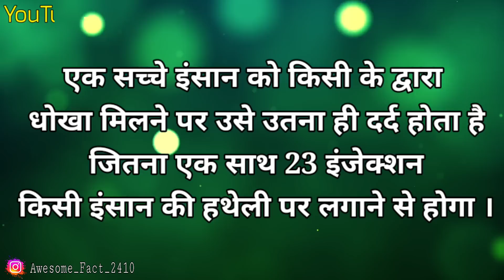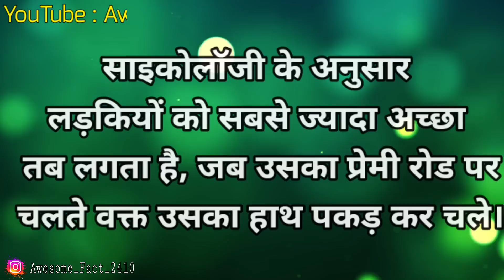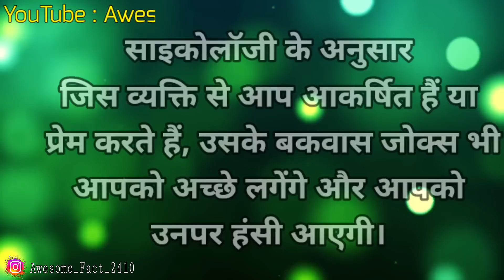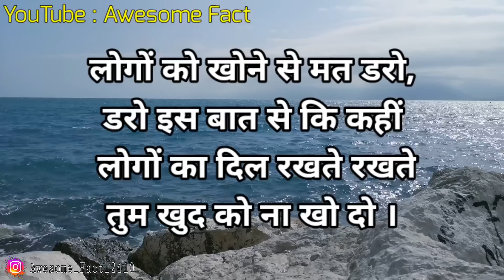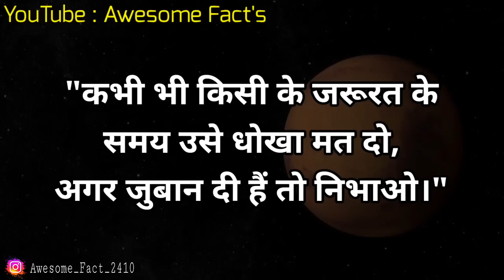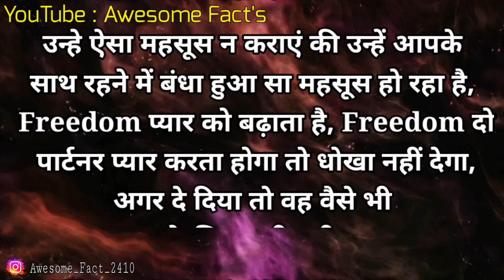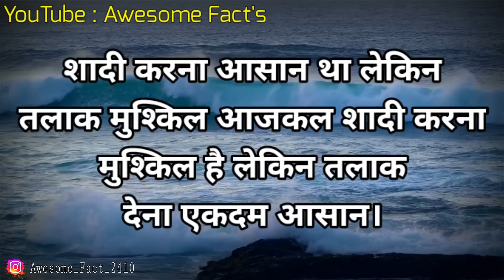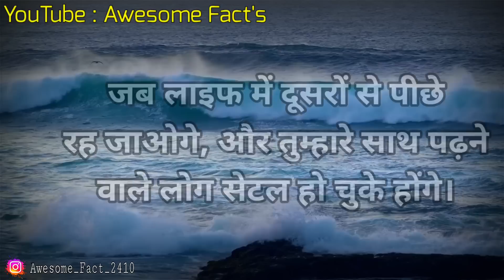कितना भी बड़ा दुख हो चिंता मत करना इसे सुनो | Best Motivational speech video | Heart Touching quotes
कितना भी बड़ा दुख हो चिंता मत करना इसे सुनो | Best Motivational speech video | Heart Touching कोट्स hindi |
Awesome facts